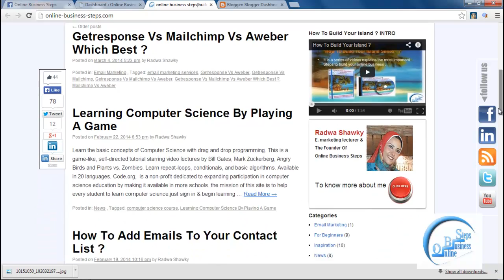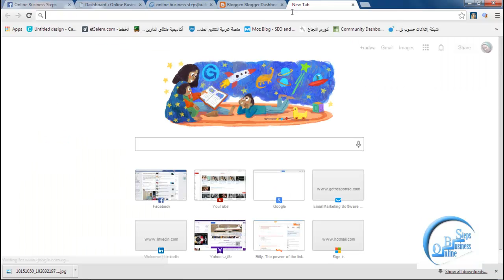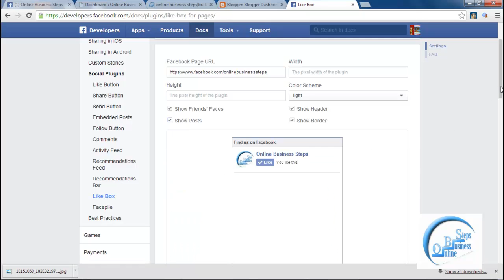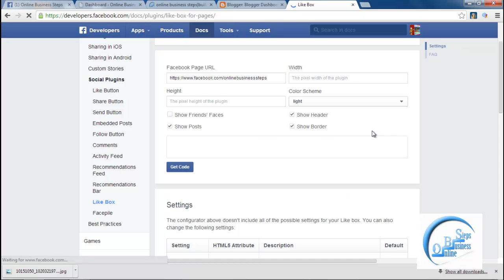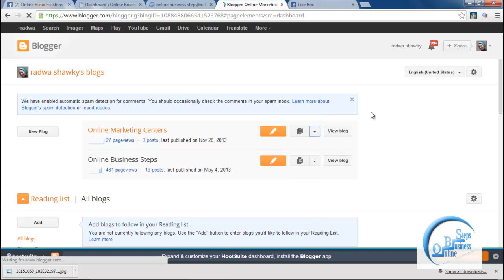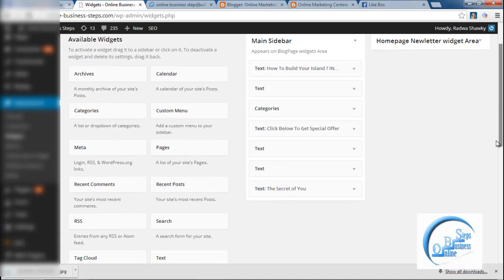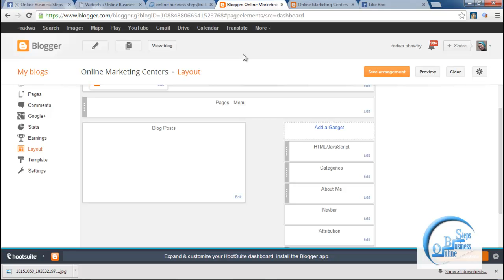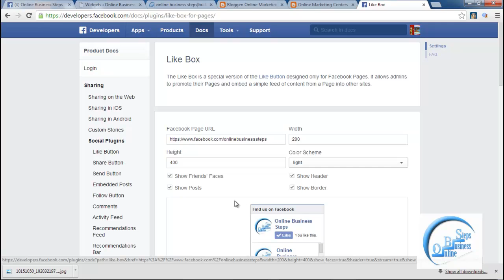Advice# 7 Add Facebook Like Box To Your Site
this is the advice number 7  in the free series show you " how to increase Facebook fans "

Free Video Series To Learn How To Increase Facebook Fans ?